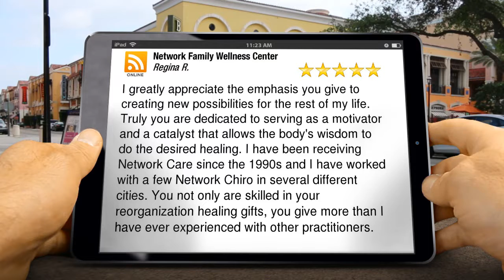Network Family Wellness Center Boulder Terrific Five Star Review by Regina R.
Excellent Rating

I greatly appreciate the emphasis you give to creating new possibilities for the rest of my life.  Truly you are dedicated to serving as a motivator and a catalyst that allows the body's wisdom to do the desired healing.   I have been receiving Network Care since the 1990s and I have worked with a few Network Chiro in several different cities.  You not only are skilled in your reorganization healing gifts, you give more than I have ever experienced with other practitioners.

Network Family Wellness Center
1715 15th St
Boulder CO
80302